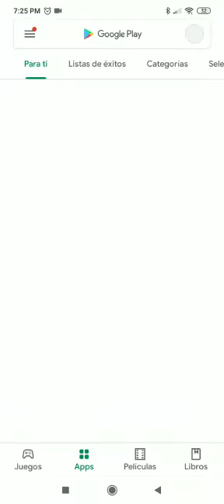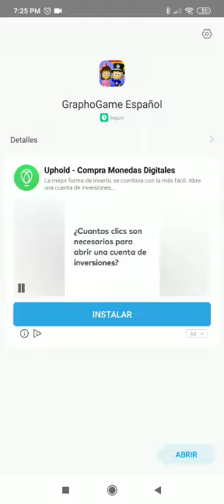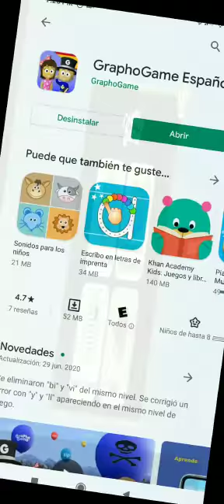GraphoGame, la aplicación para aprender a leer por medio del juego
GraphoGame es una herramienta entrenenida y de fácil uso para niños, que ayuda a los más pequeños a aprender principios fonéticos del castellano. Este juego educativo ayuda a practicar letras, sílabas y sus sonidos en castellano.

Los niños eligen su propio avatar y el progreso a través de los distintos niveles que comienzan con correspondencias fáciles enter letras y sus sonidos. El juego avanza a sílabas para, finalmente, llegar a palabras completas. El niño se mantiene involucrado mientras desarrolla su avatar, ganando premios y personalizando su perfil.

Gracias a una colaboración entre el BID y el Haskins Global Literacy Hub, desde el 1 de agosto de 2020 hasta diciembre de 2021, todas las familias de Argentina, Panamá y Colombia podrán tener acceso GRATUITO a la versión de GraphoGame en español en plataformas Android, iOS, Kindle y Microsoft Store.